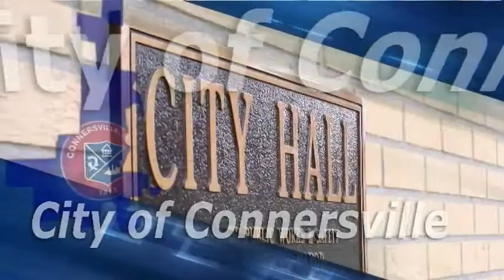Public Works - July 2nd 2018